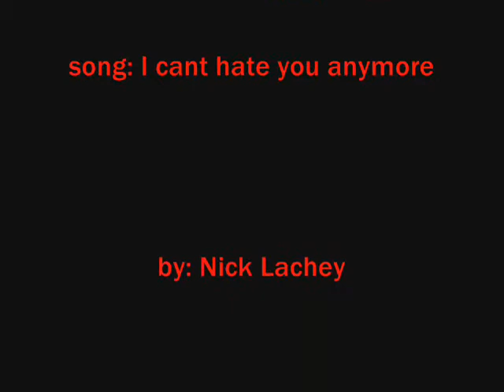L / Light - i cant hate you Anymore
hiya, this one is a light/L yoai vid for my friend obsesivefunatica, she love L and the pairing L/Light, i said i would make her one, but i dont like the pering much, but i love L though. Enjoy! ^_^